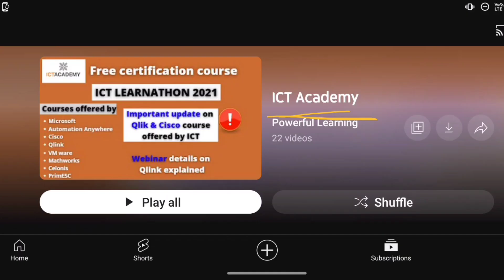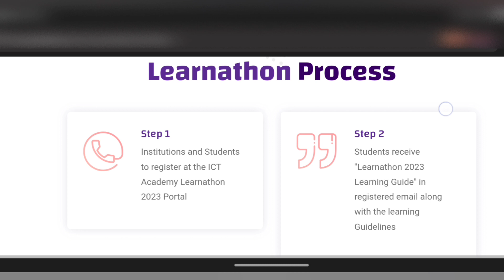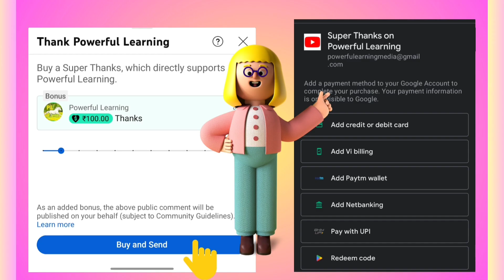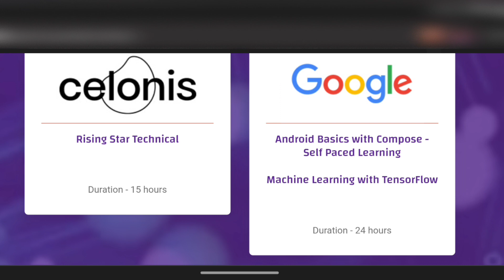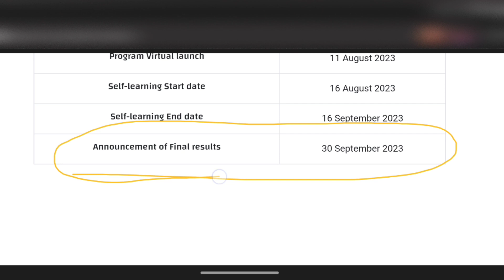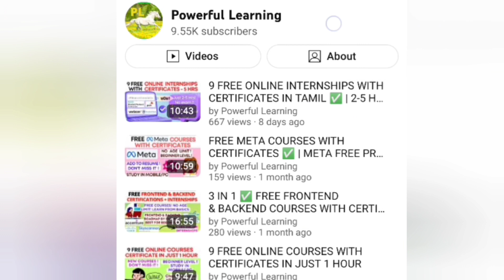FREE ICT LEARNATHON 2023 CERTIFICATIONS & REGISTRATION ✅ LAST YEAR NATIONAL WINNERS 🏆 TAMIL NADU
👩‍🎓Topics covered in my channel👩‍💻